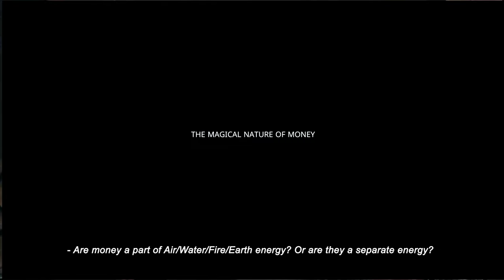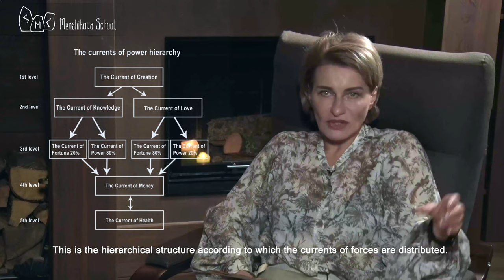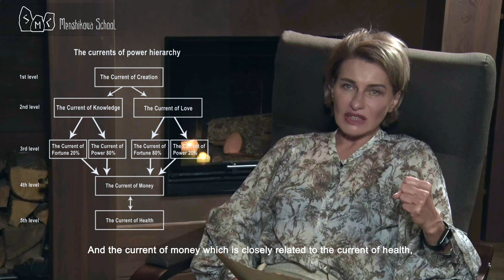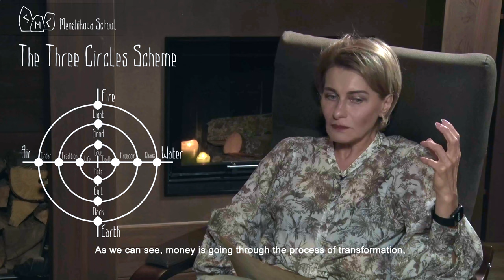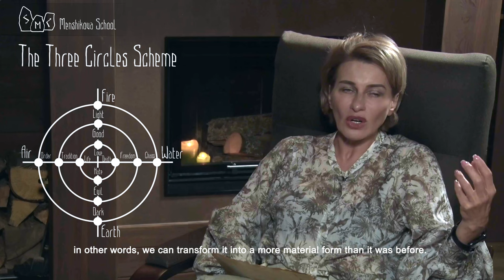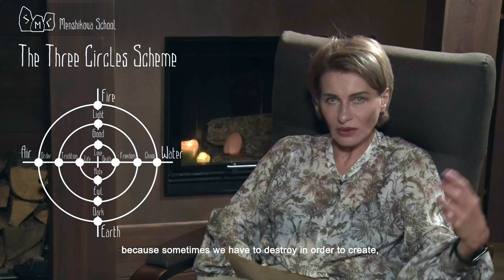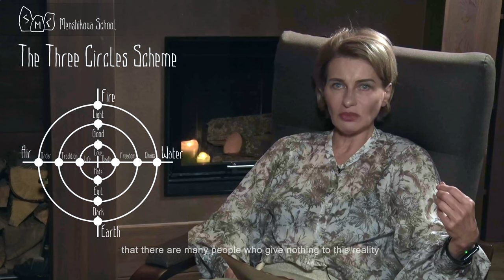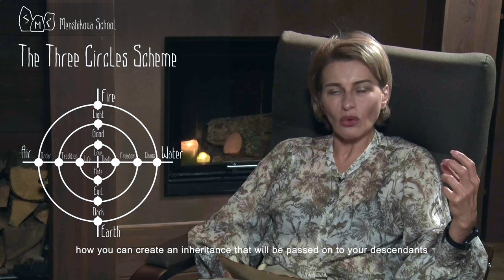The Magical Nature of Money | Why Does Creativity Attract Money and Health?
The magical nature of money. Let's talk about the occult meaning of money. And what do I mean by that? As I've already partially mentioned, it is the reward from the environment. But what exactly is this reward? In order to find this out, we need to understand what money actually is, what the currents of money are, and what their place is in the hierarchy of the world.
We can say that the current of money is a materialised projection of the elemental currents. But it is difficult to understand, it is something incomprehensible, it is something occult. However, it will become clear to us if we understand the following - the material current is given by the surrounding reality.